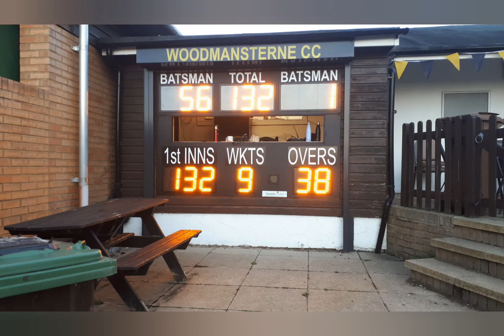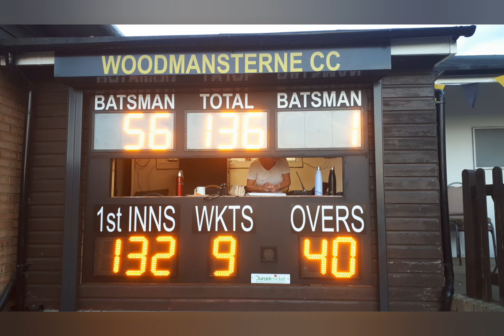Woodmansterne 2nd XI v Cobham Avorians 2nd XI (Surrey County League) 27.08.22 @ Woodmansterne Park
@officialenglandcricket @SportsEdgeofficials @CricketSuperFans Cricket in the villages.